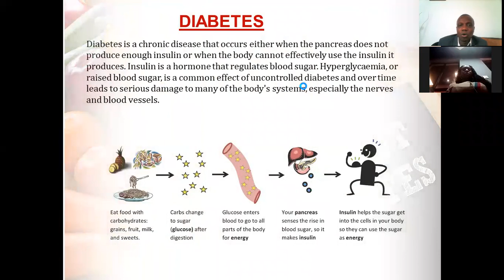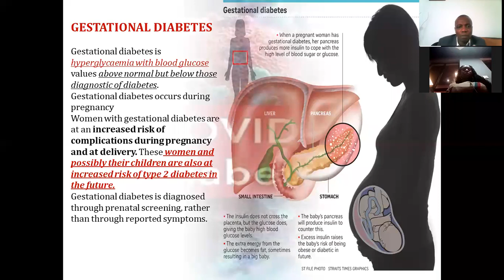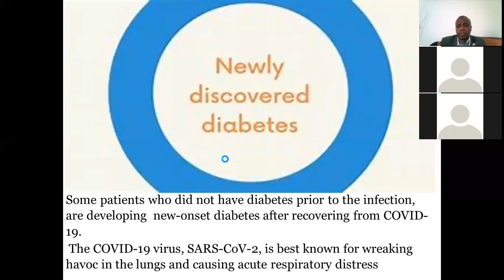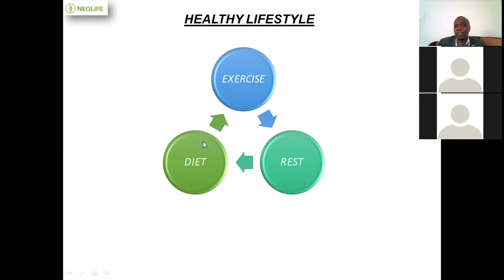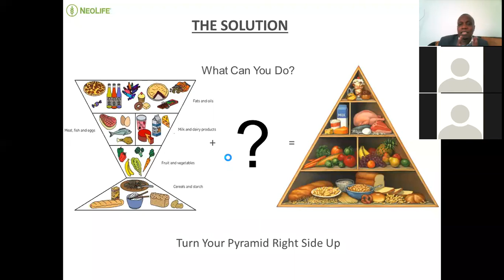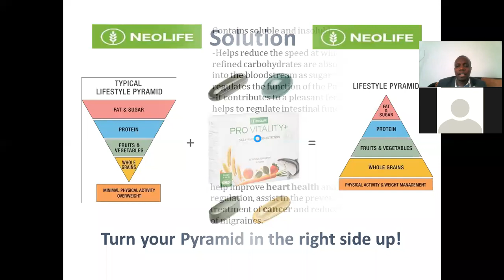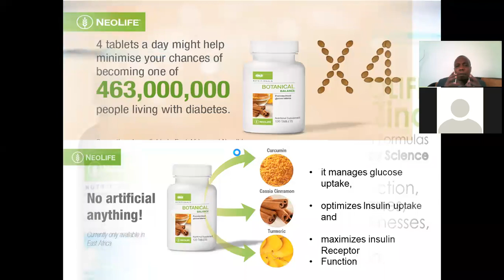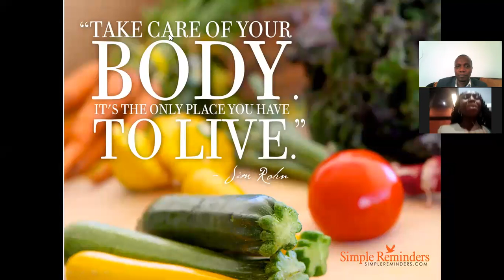How to Protect yourself and Overcome diabetes with Mary Njenga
Diabetes management and solutions